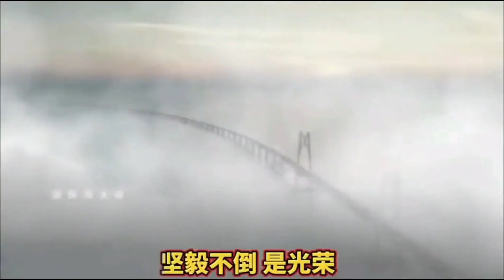总有汉奸蚍蜉撼树不自量力想策反我，我就是专门消灭你们的人